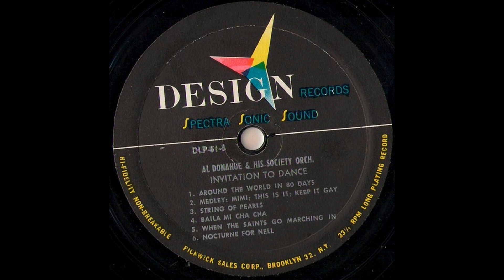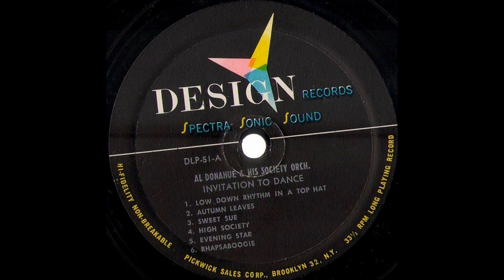Al Donahue and His Society Orchestra - Invitation to the Dance GMB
LIST
1.-Low Down Rhythm in A Top Hat
2.-Autumn Leaves
3.-Sweet Sue
4.-High Society
5.-Evening Star
6.-Rhapsaboogie
7.-Around the World in Eighty Days
8.-Medley: Mimi / This Is It / Keep It Gay
9.-String of Pearls
10.-Baila, Cha Cha Cha
11.-When the Saints Go Marching In
12.-Nocturne for Nell